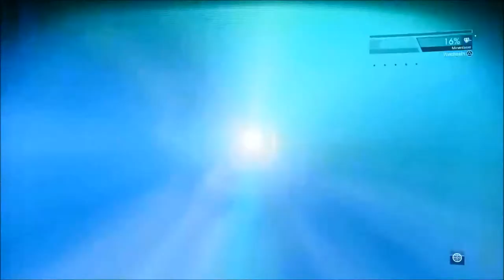No Man's Sky [007] - Warp! Warp! HURRA!! | Let's Play German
Let's Play "No Man's Sky"

Begib dich auf eine epische Reise zum Mittelpunkt des grenzenlosen Universums, in dem ganze Galaxien nur darauf warten, entdeckt zu werden. Lande als Erster auf wunderschönen, unbekannten Planeten, die vor Leben nur so strotzen. Überlebe gefährliche Umgebungen, in denen Alien-Zivilisationen Ihr Glück suchen und Gesetzlose es sich mit Gewalt nehmen.

Viel Spaß!!

► Genre: Action Adventure, Survival, Open World
► Publisher:  Hello Games, Sony Interactive Entertainment, iam8bit
► Developers: Hello Games
► Release Date: 2016/2018
► Plattformen: Microsoft Windows, PlayStation 4, Xbox One